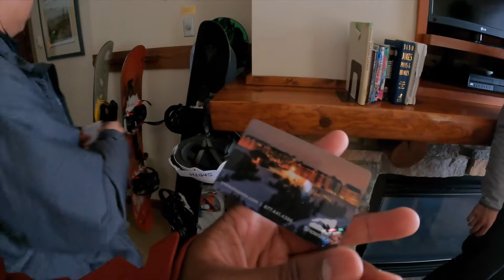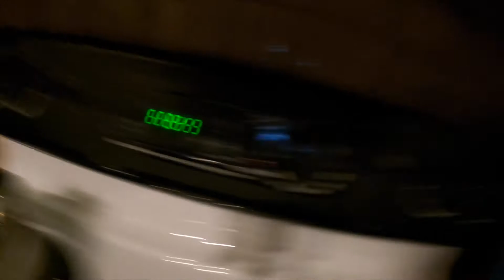Newbies Try Snowboarding! Snowshoe Mountain Experience Day 1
We made some progress since our last venture! This time I can actually stand on the board haha. Me and the Booty Berry Crew made a trip up to snowshoe mountain for a weekend of (newbie) shredding. Check out our first day on the slopes practicing our skills, and gearing up for the bigger trails!